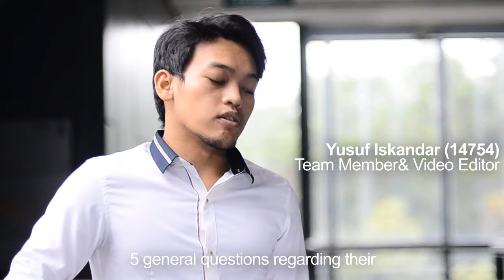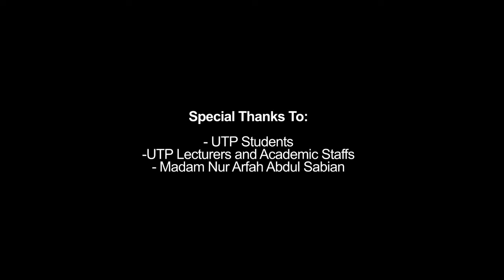Malaysian Studies: UTP Trimester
Video Presentation Assignment made for Malaysian Studies Course